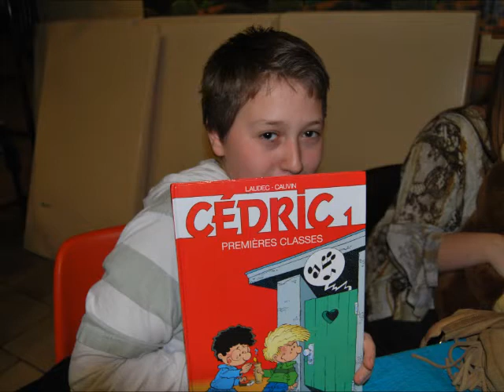Lumbres 19 février 2012.wmv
BAL country au profit de l'assocation Grégory Lemarchal
pour une première, bal excellent. à refaire.